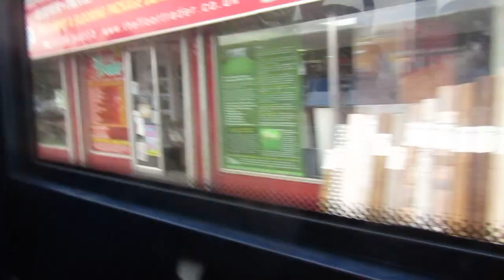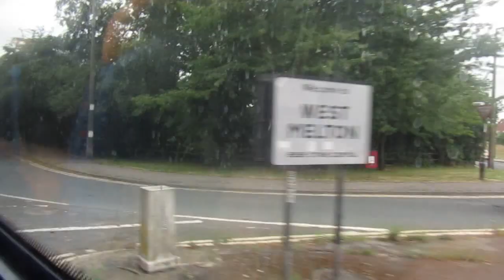[THRASH] Stagecoach Yorkshire 22423 YN07KPP on 22X to Rotherham 20180803 Part 2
Stagecoach Yorkshire MAN 18.240LF Alexander ALX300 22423 YN07KPP complete with a Cummins engine being thrashed on 22X to Rotherham on 3rd August 2018 (Part 2 of 3).